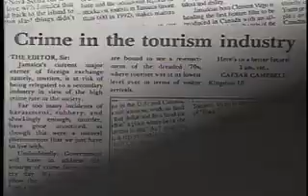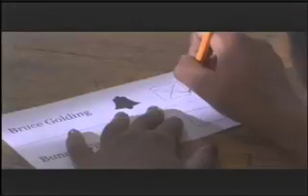Me and mi Neighbour - Extended Version